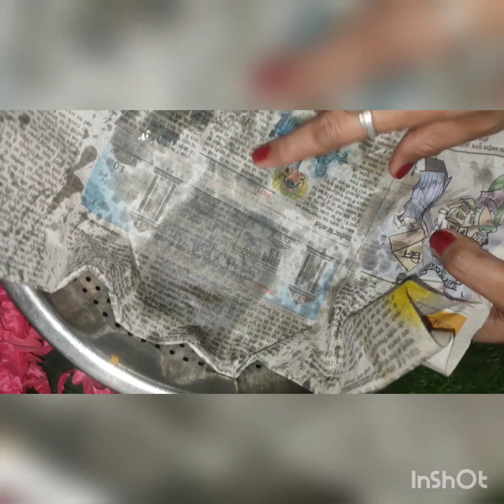चटपटे मसाले वाली नमकीन बनाएं चने की दाल औरमूंगफली से इस नमकीन को बनाएं जो बहुत ही स्वादिष्ट